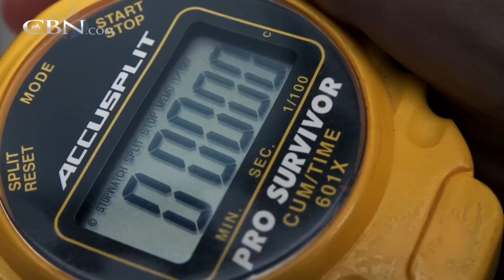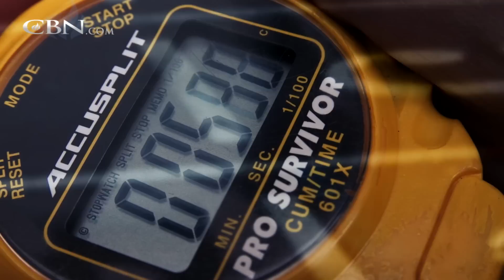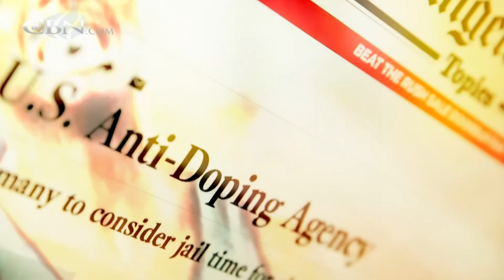Gold Medal Olympic Sprinter on Life After Doping Scandal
Gold medal winner and one-time “Fastest Man in the World” Tim Montgomery was released from jail and now finds fulfillment in faith and family instead of winning.